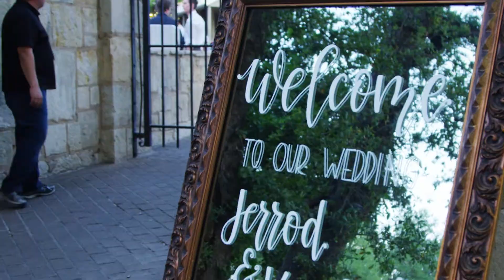My Spurs Story: Kendall and Jerrod Mills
The Silver and Black were there for two of the most important moments in their lives.